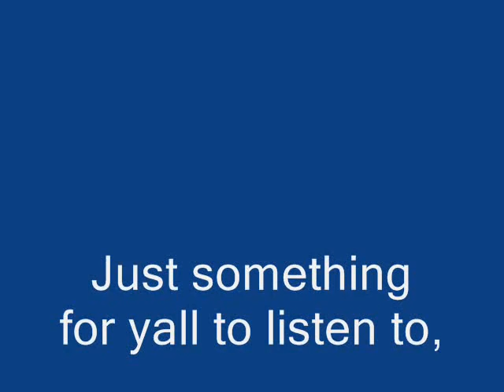koolcash ----"BAD"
KOOLCASH